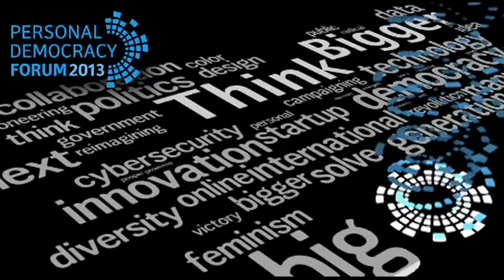Seth Godin | When You See the Fork in the Road, Take It | PDF13 HD